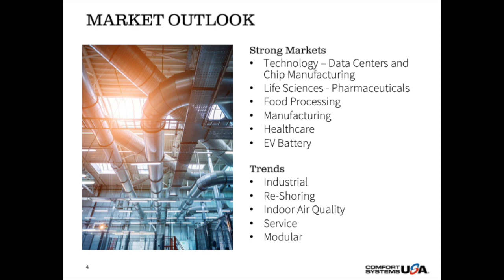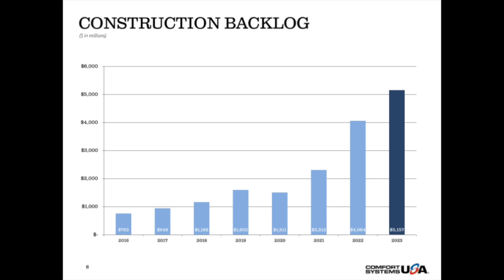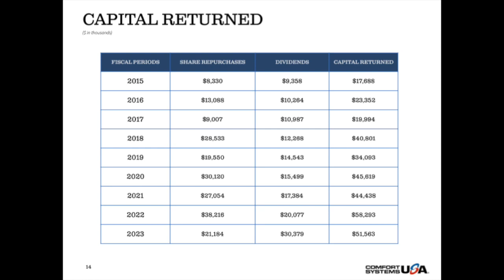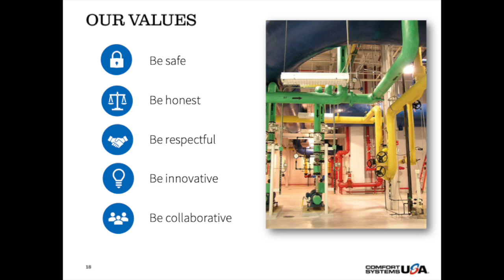Comfort Systems USA FIX Q4 2023 Earnings Presentation